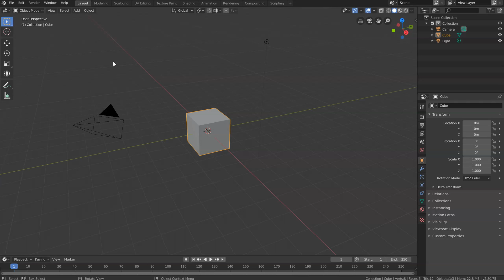Learn Blender 2.8 - 03 - Quick Settings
In this series of videos, you will learn to use Blender 2.8 series.

The goal is to get the software in hand in a very short time so you can start working with it.

To download Blender go to blender.org